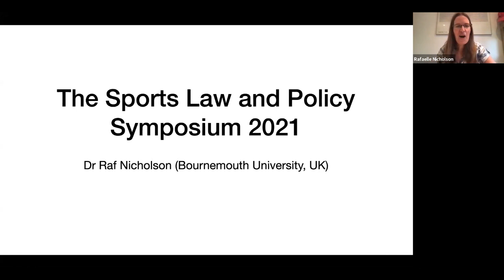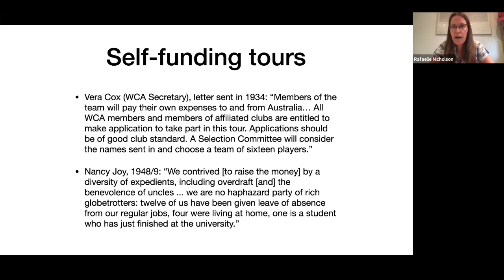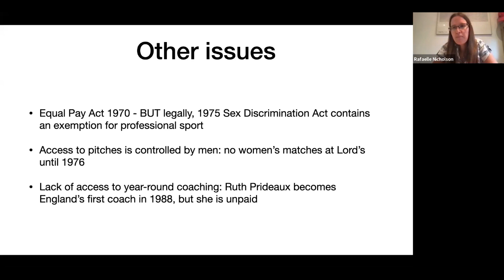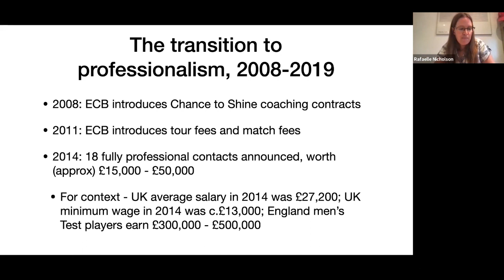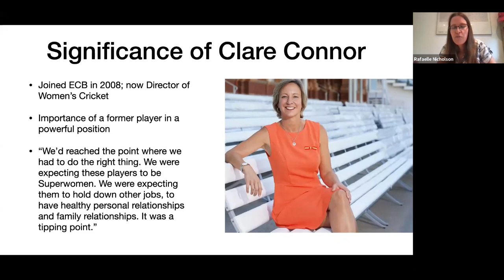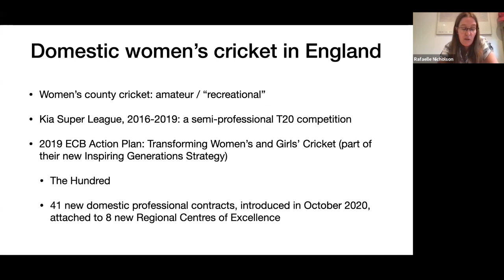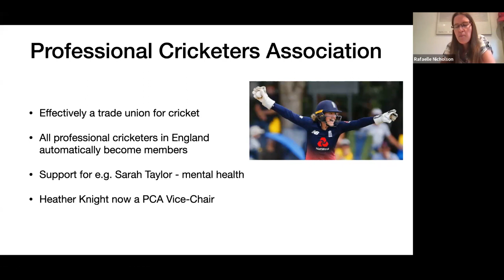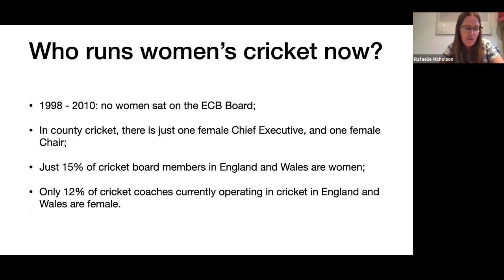Towards an Equal Hue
Women’s cricket and the future of the sports movement in India

A focus on the issues and challenges surrounding women’s cricket in India, the reforms required to develop the women’s game and the relevance of these to the sports movement in the country. The speakers will discuss the history of the governance structures of the women’s game, how women’s cricket has grown in the UK in comparison to India, the commercial issues surrounding the sport and the way forward in India.

This session is being conducted In collaboration with the Sports Law and Policy Centre (SLPC). Details of the Symposium are here.

The SLPC is an independent think-tank focused on interdisciplinary research, scholarship, education and institutional support for public and private enterprises in areas relating to legal, policy and ethical issues affecting amateur and professional sports in India. Over the years, the SLPC researchers have authored several publications including ‘100 Things Every Professional Cricketer Must Know- The Official BCCI Cricketer’s Handbook’ and ‘Ten Reforms Indian Sports Administration Needs’.

Each year, the SLPC organises the Sports Law & Policy Symposium, which highlights emerging concerns in the domain of sports law and policy internationally and with relevance to India, and encourages deeper engagement in these issues to benefit the Indian sports ecosystem. Over the years, speakers such as Abhinav Bindra, Sharda Ugra, Snehal Pradhan, Kate Gill and Craig Foster have spoken at the Symposium. For your reference, recordings of the past symposiums are available on SLPC's YouTube Channel.

This year the Symposium focusses on women’s cricket and gender issues in sport and in particular The Equal Hue Project, which aims to chart the way forward for women’s cricket in India. The Equal Hue Project is a joint collaboration of Snehal Pradhan, Karunya Keshav and The Sports Law & Policy Centre, Bengaluru. The project began last year based on a report titled ‘An Equal Hue- The Way Forward for the Women in Blue’ (“Report”) which was launched and presented at The Sports Law and Policy Symposium, 2020. A copy of the report is available at shorturl.at/efFLU. The Equal Hue Project intends to offer suggestions on improving excellence in Indian women’s cricket and setting up players for personal empowerment.